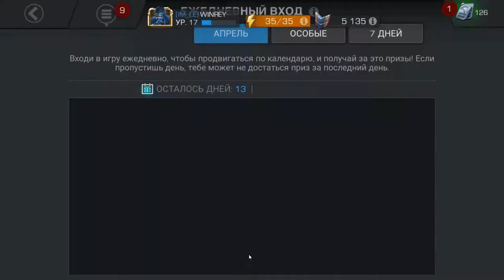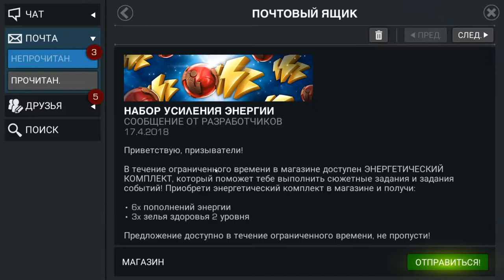Marvel: Битва чемпионов #12 ТАЙНА МИРА БИТВЫ